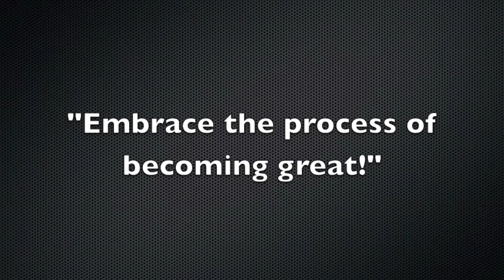GHP vs Christian Life Prep Oct 23